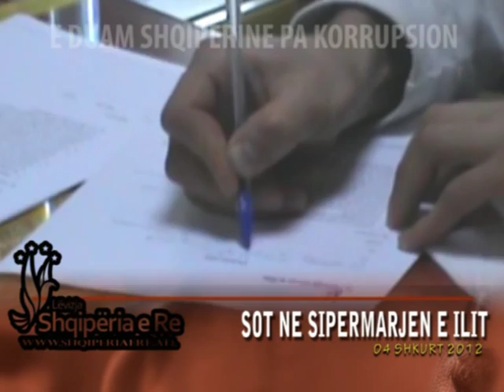SE BASHKU ME SHQIPERINE E RE - ILI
Sot, Lëvizja Shqipëria e Re ishte në Sipërmarrjen ILIT. Ilmi Hajdini, një i ri punëtor, që me punën e ndershme dhe të palodhshme ka hapur një Piceri në lagjen "Petro Nini" në Tiranë. Ai sot ka vedosur dhe ka guxuar, të Endërrojë një Shqipëri të Re, Pa Korrupsion !